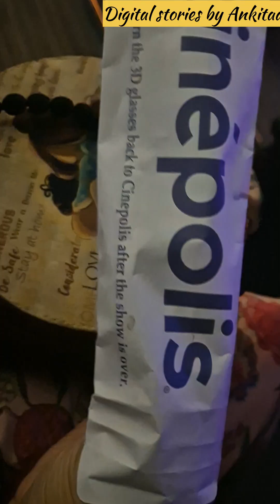Unexpected plans are always exiting